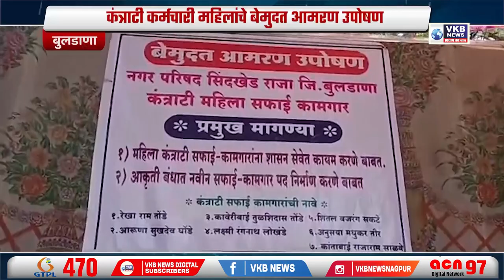कंत्राटी कर्मचारी महिलांचे बेमुदत आमरण उपोषण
सिंदखेड राजा येथील नगर परिषदेतील कंत्राटी कर्मचारी सफाई कामगार महिला आज जिल्हाधिकारी कार्यालय समोर सफाई कामगार यांना शासन सेवेत कायमस्वरूपी रुजू करण्यात यावे या मागणीसाठी बेमुदत आमरण उपोषण सुरू केले आहे.